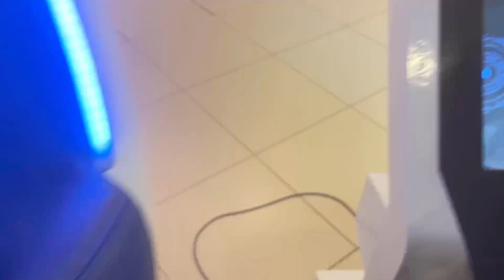MINI VLOG IN SOUTH AFRICA🇿🇦😆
Join us on a mini trip to Moruleng Mall in South Africa!

We saw some family and met new people.

Thank youu! ❤️